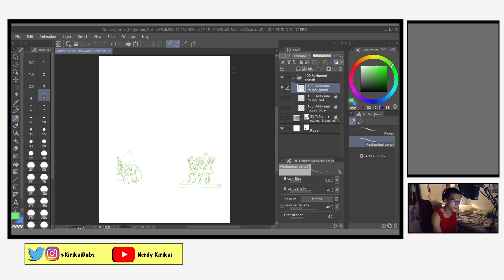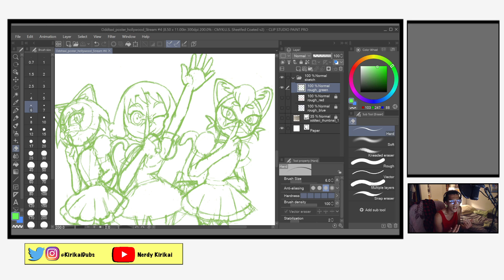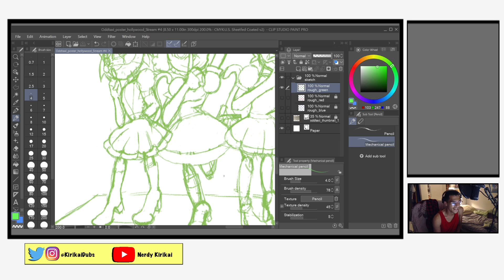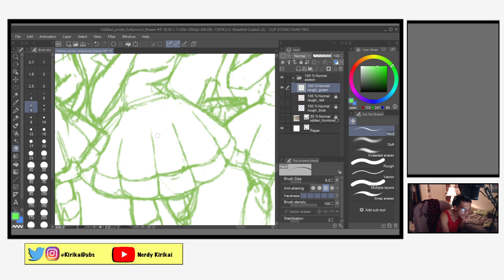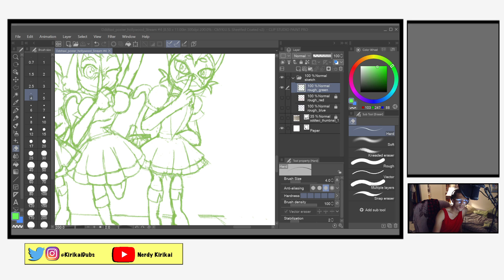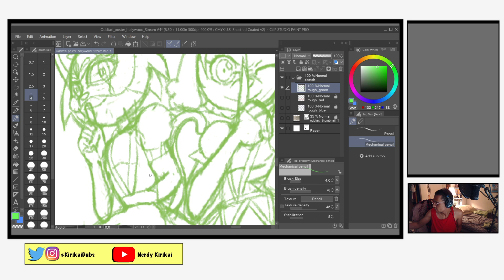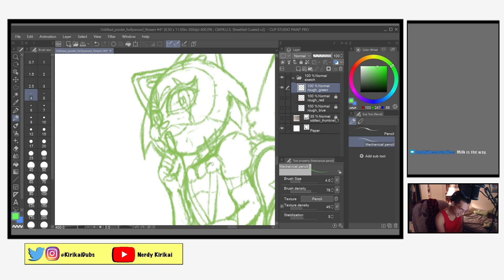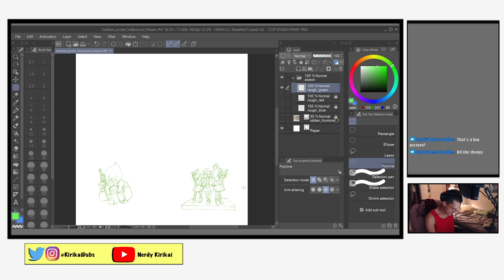Late Night Oddtaxi Drawing-Art Stream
Originally Streamed June 5th

More Oddtaxi Drawing!